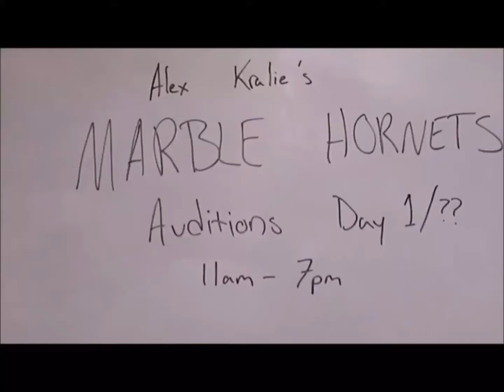Marble Hornets: Friends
This was really quickly made and it could have been better but listen. I've had this in my head for the past three months and I finally had the energy to make it today so here you are.